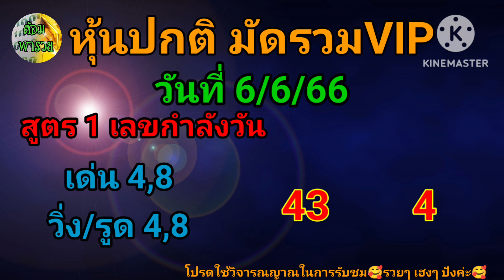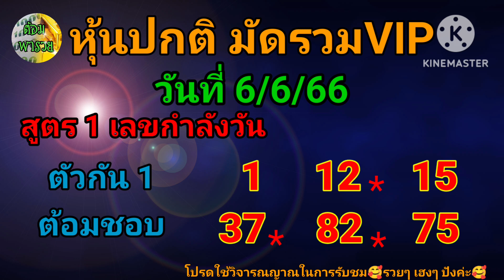รวมหวยหุ้นปกติ(มัดรวมVIP) วันที่ 6/6/6:ต้อมพารวย@ต้อมพารวยธูปไอ้ไข่ให้โชค